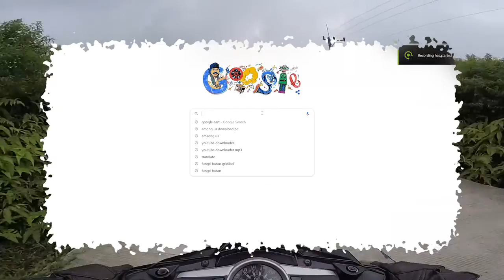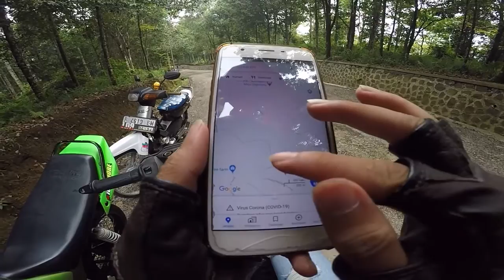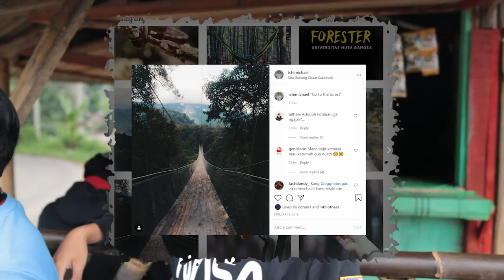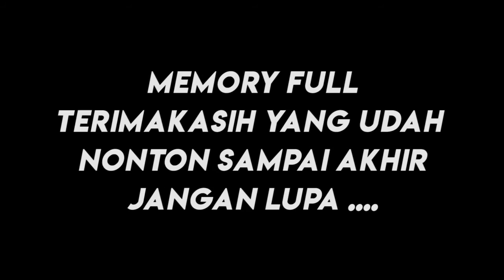DARI CIANTEN HERANG LEUWILIANG NYASAR KE SUKABUMI SEBELUM BANJIR BANDANG